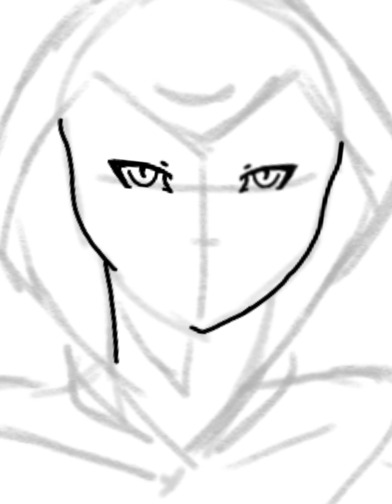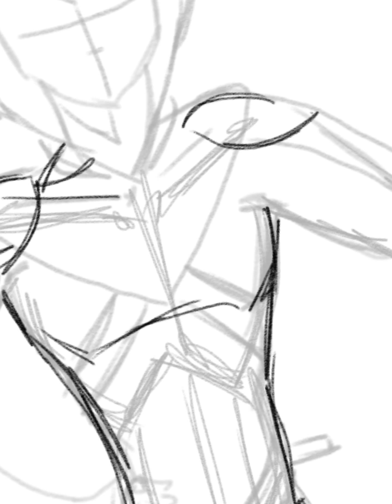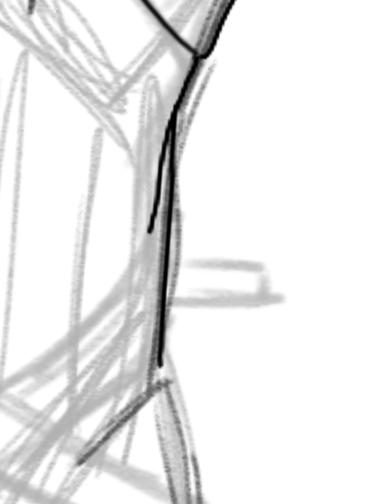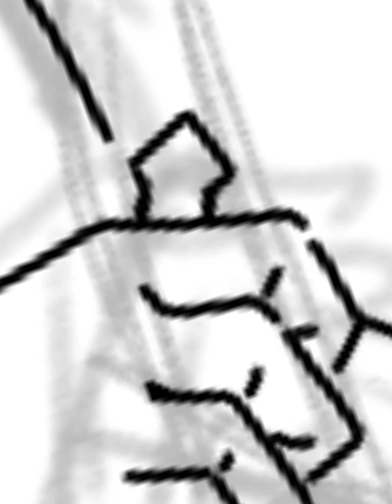Inhuman Company group —Part 2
Thaxis—Part 1